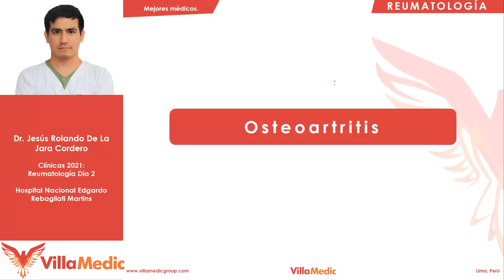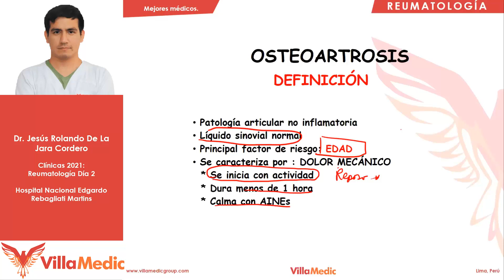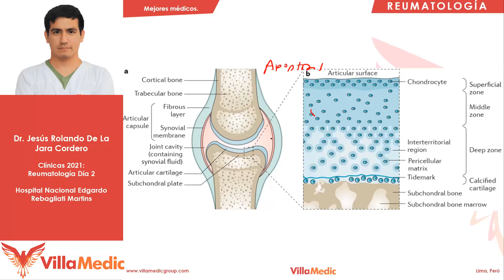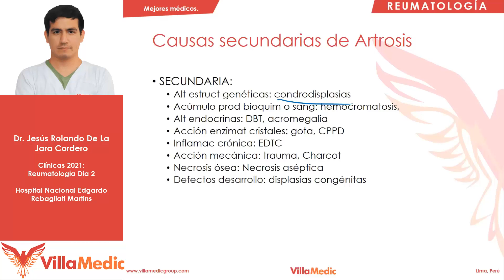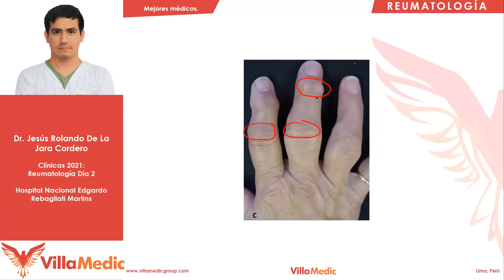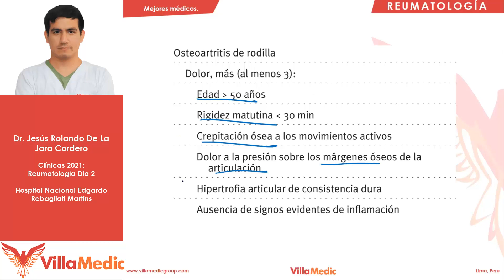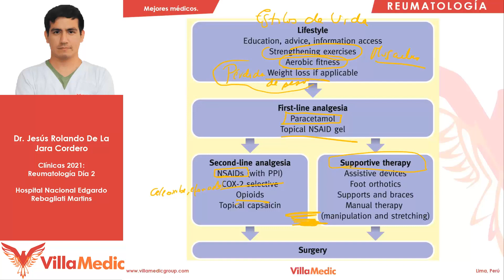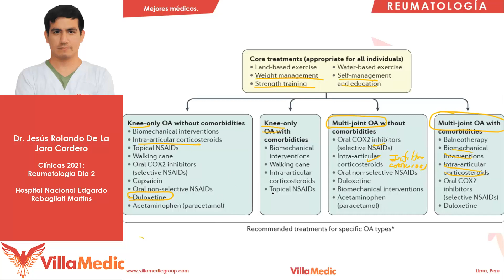Osteoartritis | Reumatología | Villamedic Clínicas 2021